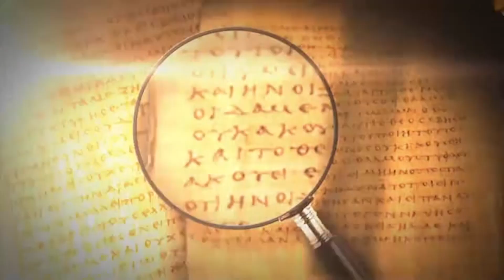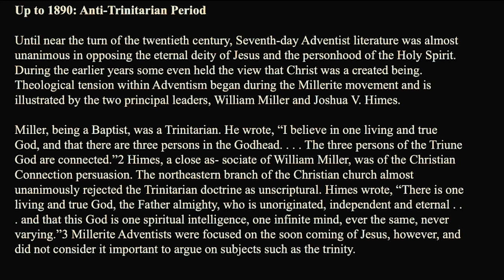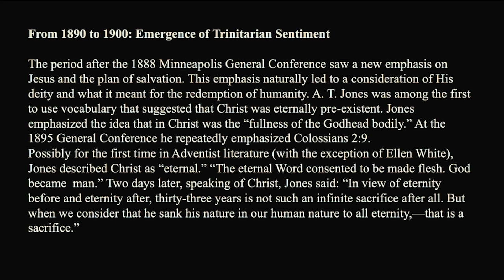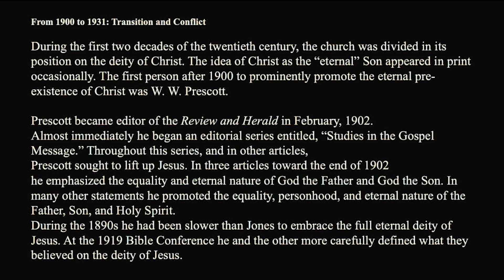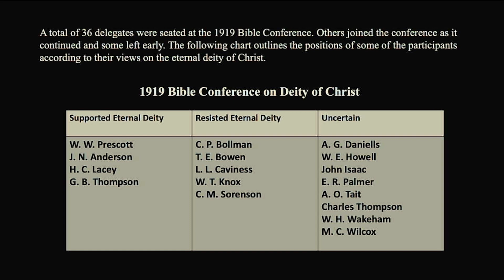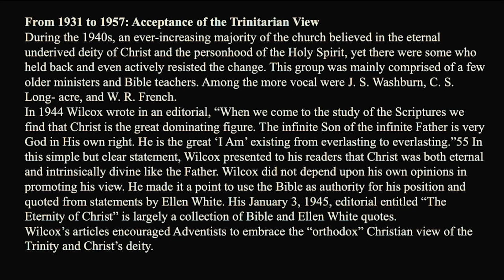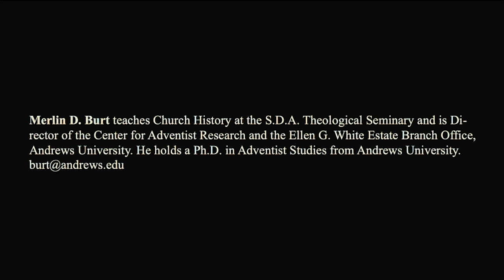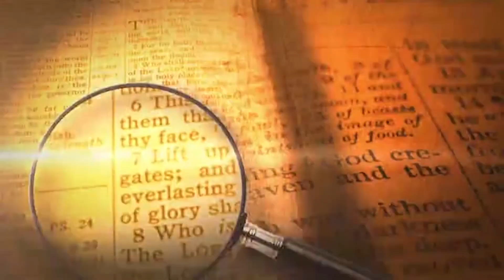THE TRINITY IN SEVENTH-DAY ADVENTIST by Bro Gomer Novelero Oct. 27, 2022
PAANO NAGING TRINITARIAN ANG SEVENTH-DAY ADVENTIST?